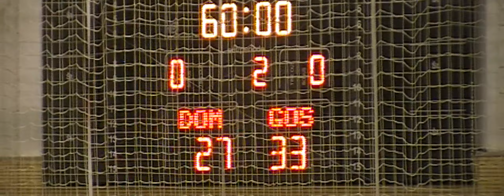11. KROG - 2019/2020: 1.B SRL - MOŠKI: RK BREŽICE : RK SVIŠ IVANČNA GORICA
Video posnetek tekme 11. kroga 1.B SRL - MOŠKI med RK BREŽICE : RK SVIŠ IVANČNA GORICA. Več informacij o tekmi na